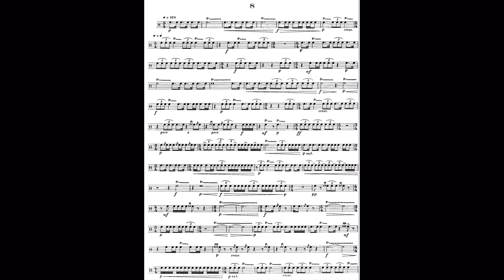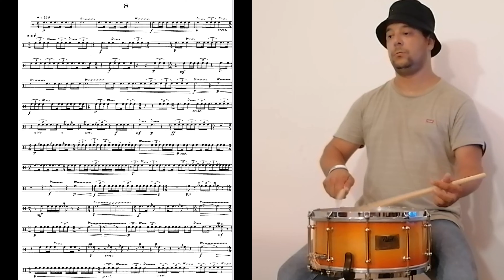Etude No. 8, Douze Etudes by JACQUES DELÉCLUSE - Performer Fabrizio Bartolini